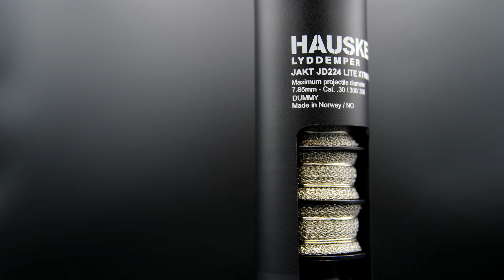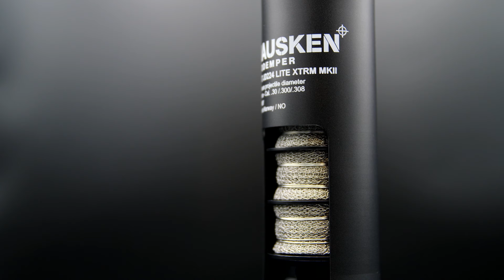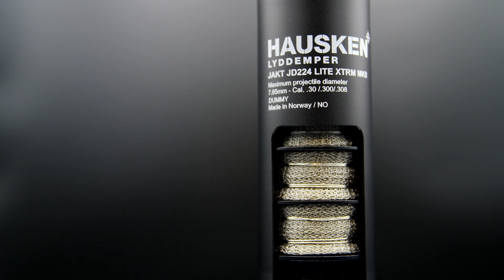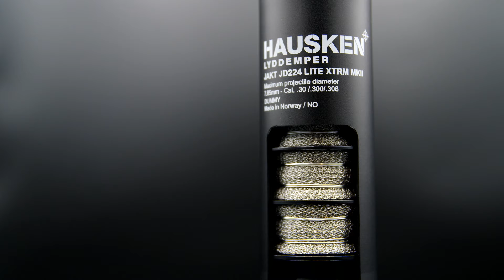IWA OutdoorClassics 2023 ‒ Alle Neuigkeiten und das Produkt-Portfolio in unserem HAUSKEN Livestream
HAUSKEN SILENCERS – DIE VIELFALT DER AUSWAHL.
Bei HAUSKEN steht ein breitgefächertes Sortiment an hochqualitativen Schalldämpfern für den jagdlichen Einsatz zur Verfügung. Lange Distanzen, bewegende Pirsch, Magnum Kaliber, schnellere Schussfolgen oder selbstverständlich der eine entscheidende, waidgerechte Präzisions-Schuss.

Darum HAUSKEN.
Vorteile durch die Verwendung eines HAUSKEN Schalldämpfers:
→ Schallreduktion
→ Geringerer Rückstoß
→ Verbesserte Präzision
→ Kein Mündungsfeuer

DAS HAUSKEN PRODUKT-PORTFOLIO IM ÜBERBLICK:
JAKT. DIE WAHL DES JÄGERS.
Ideal ausbalancierte Länge, Gewicht, Durchmesser. Die leichteste HAUSKEN over-barrel Produktlinie.

WHISPER. DER ALLROUNDER.
Ob nun XTRM oder MEGA XRTM, die HAUSKEN WHISPER Serie zeichnet sich durch besondere Robustheit aus und ist bei Magnum-Kalibern die erste Wahl.

MINI. DER KOMPAKTE.
Mit Durchmessern von 35 und 45 mm ist die MINI-Serie die kleinste in der hochwertigen HAUSKEN Schalldämpferkollektion.